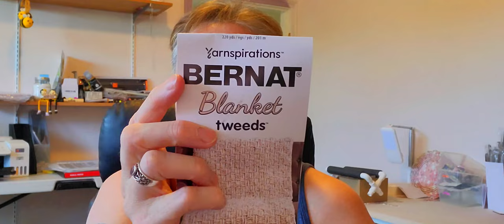We Survived The Chemainus Street Market How Did We Do?